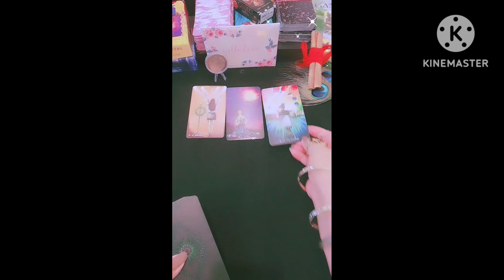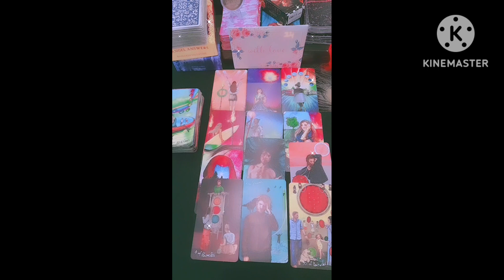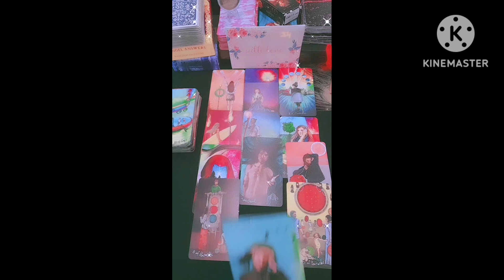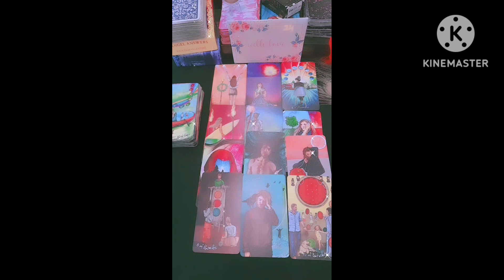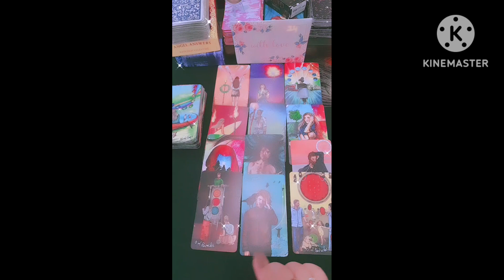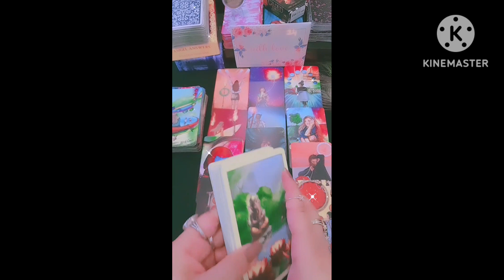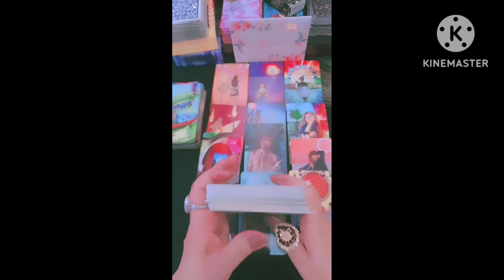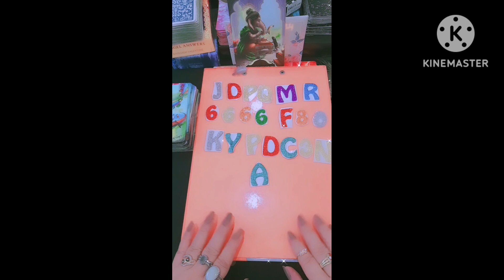🌻CURRENT ENERGY OF YOUR PERSON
TheDivinePower1111
       Stay Positive❤